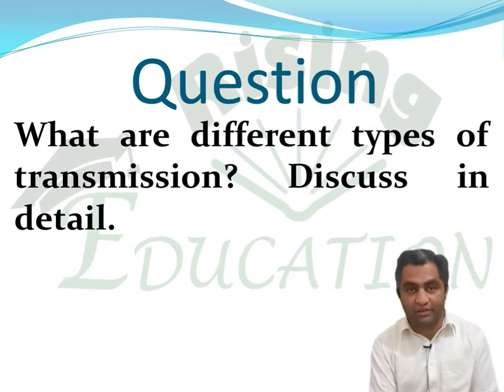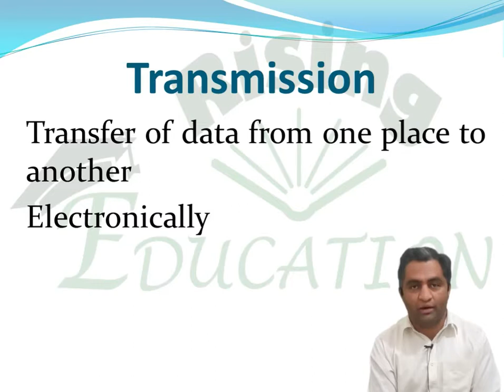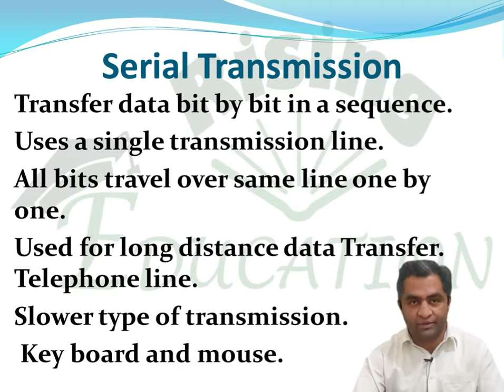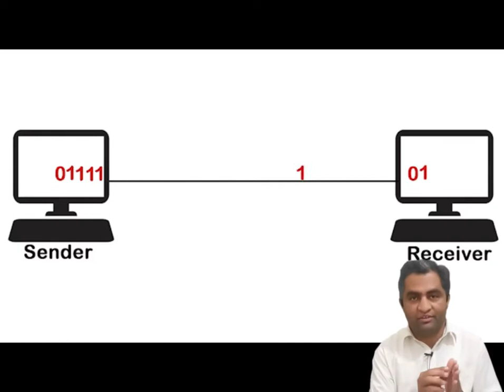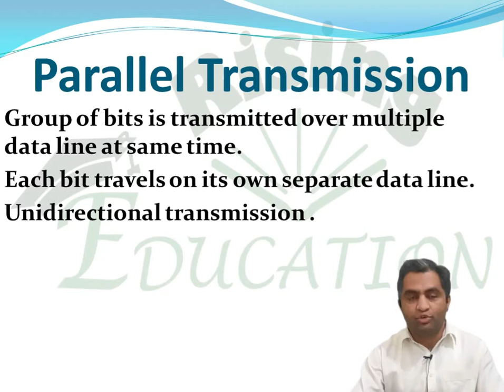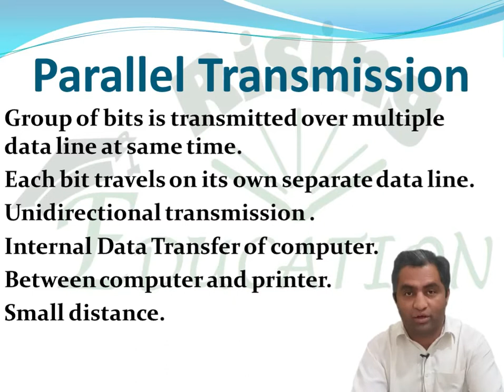ICS First Year Ch03 Question 03: What is Transmission? How many type of Transmission Urdu/Hindi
What is Transmission? How  many type of Transmission

This video series is discussing Data communication Topic Serial Transmission and Parallel Transmission?
What is data transmission?
What is Serial Transmission?
What is Parallel Transmission?
Full Chapter Vides:
Chapter 03: